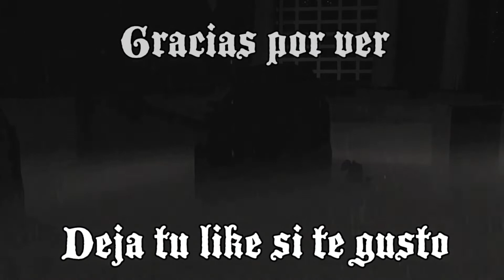Fortnite - Una partida un poquito intensa de Duo VS Trios en Arena Fortnite Arena | SirSoliz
Pura Vida Gente!
Bienvenidos a un nivel video en el canal, esta vez de

Aquí abajo está el link de mi Twitch y redes del canal.